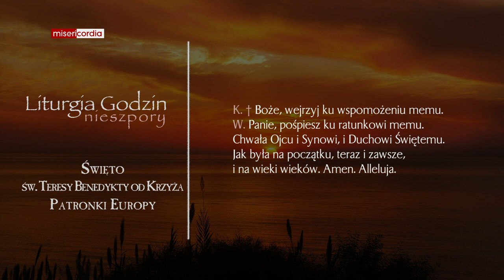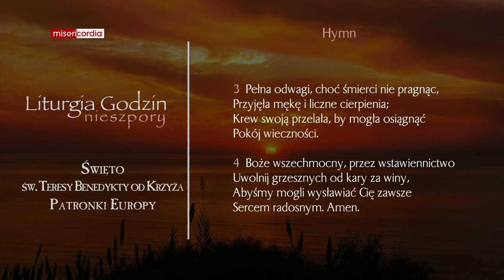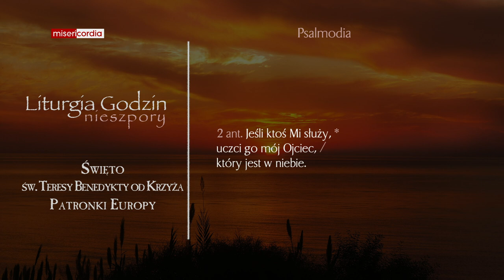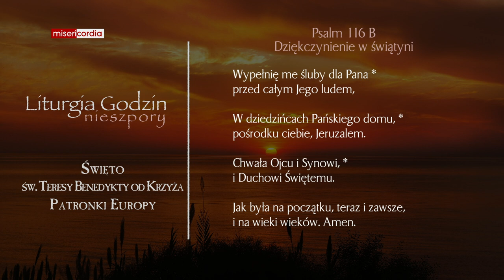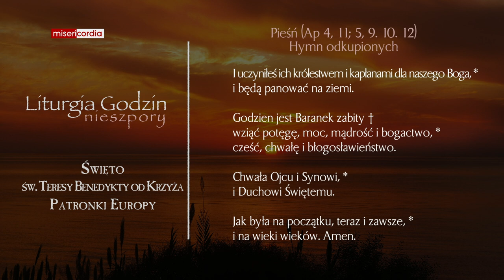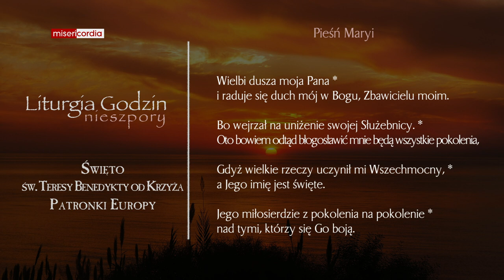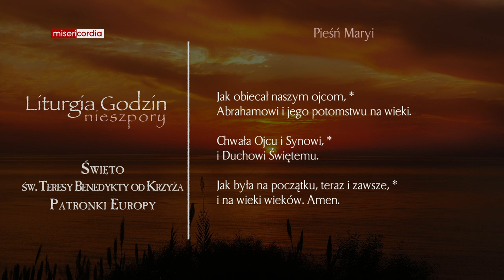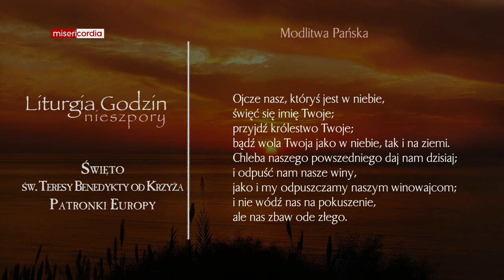Liturgia Godzin | Nieszpory | Święto św. Teresy Benedykty od Krzyża, Patronki Europy